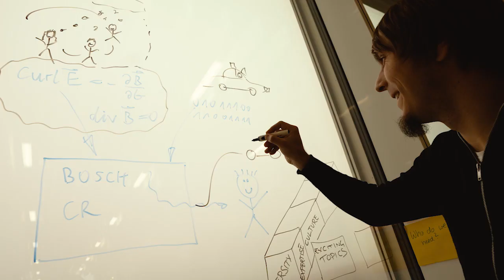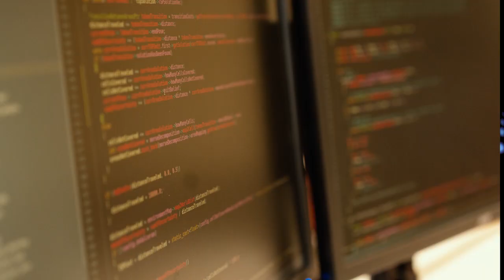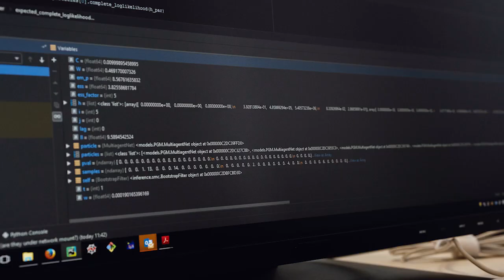Opportunities @ Bosch corporate research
Thinking beyond borders is one of the success factors for Corporate Research at Bosch. Here is an insight into opportunities at Bosch Corporate Research and some of the topics that currently drive our employees. Follow your passion for innovation and join our research team